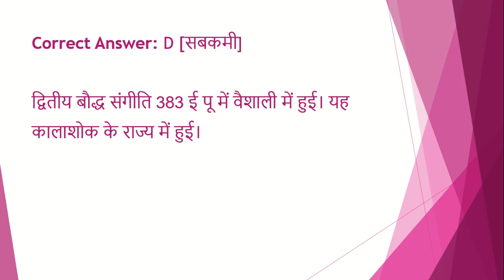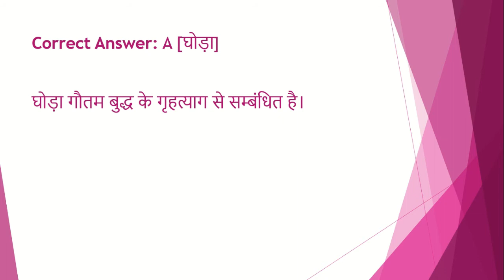upsc /uppsc daily quiz | 2 minute confidence booster | mcq|gk|uppcs|pcs|test series| paper| test #35